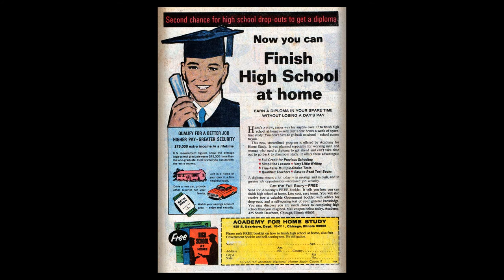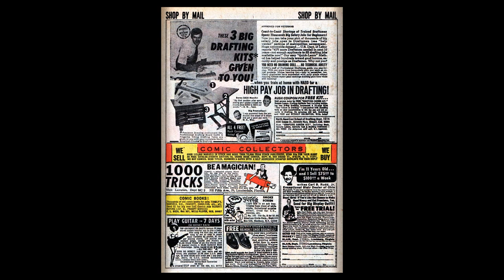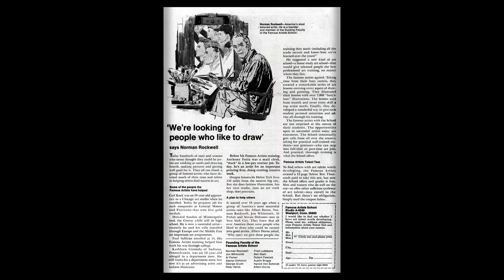196905 Sgt Fury v1 066